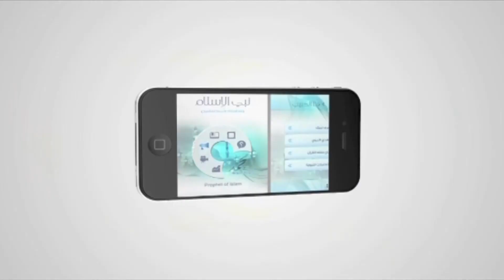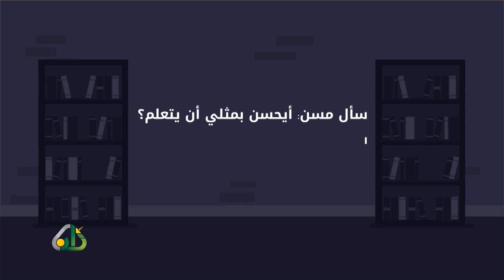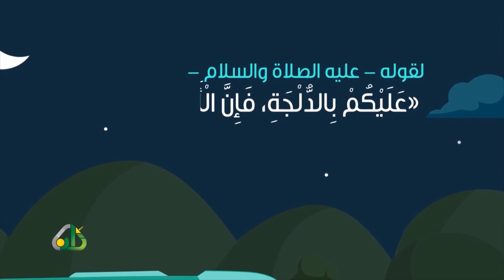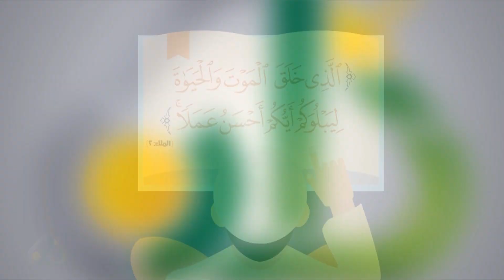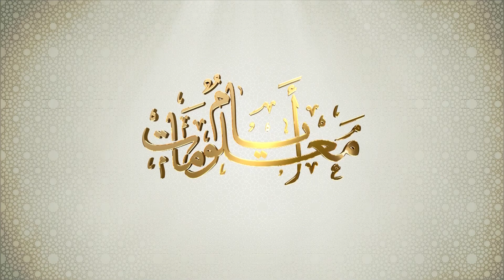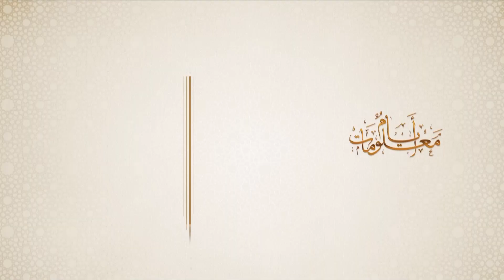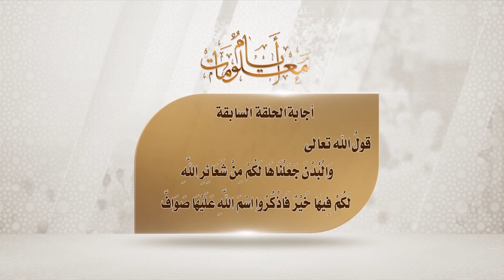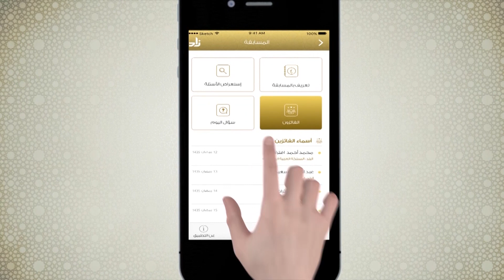03- مسارعة ومسابقة ومبادرة ومنافسة، من صفات الله تعالى (المعية)